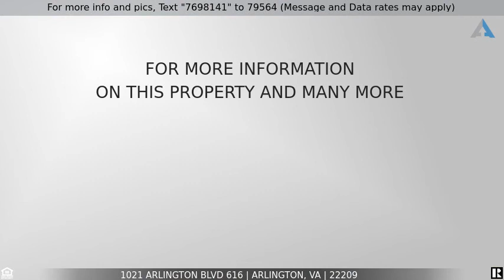Priced at $1,500 - 1021 Arlington Blvd 616, Arlington, VA 22209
Home for Sale in Arlington

Arlington, Virginia prime location 1 BEDROOM AND BATH FOR IMMIDIATE RENT!   Close to METRO rail, public transport, and a skip, a hop and jump to Washington DC, Georgetown, The Water Front,  Pentagon, Airport,  Amazon National Landing, and more.  Good sought-after locale for Georgetown and George Washington University housing.  Restaurants,  Groceries, markets, outside events, Movies, and shops all around the neighborhood. Easy access to parks and recreation, local historic bike trails, the Potomac river, The Kennedy Center, Foggy Bottom, and National Parks.
  A nice light junior one bedroom unit with a separate living area and new appliances. It has good closets space. A convenience store is across the building, and this gated community has security guards, cameras,  and many amenities including exercise room, pool and a 24 concierge desk with personnel.  Common element for Washer and Dryer, and parking is separate on a first come basis as advertise on the building. A $50  resident registration fee ( no refundable) covers  all amenities and use of Gym and pool. WATER AND ELECTRIC  ARE INCLUDED WITH THE RENT!